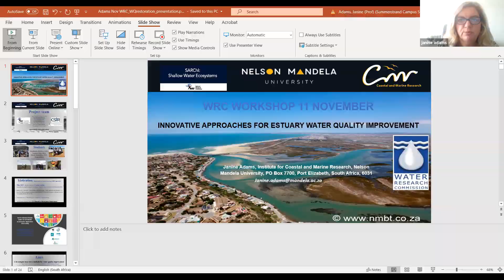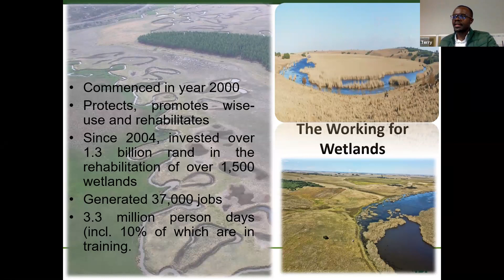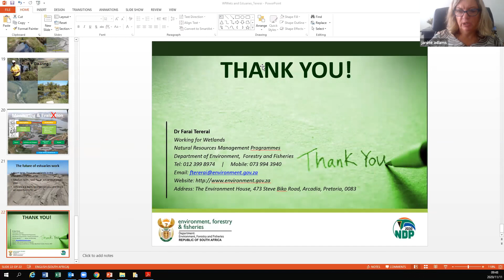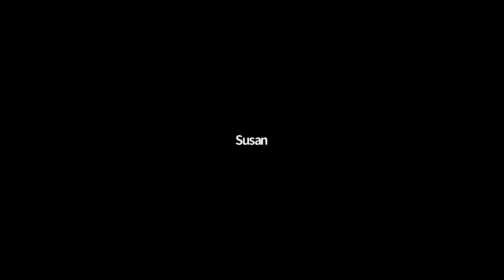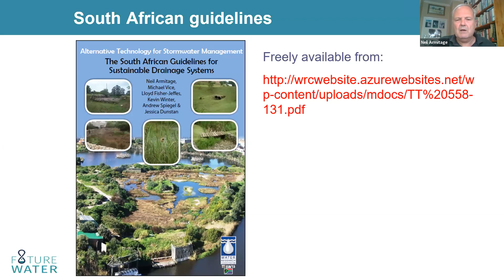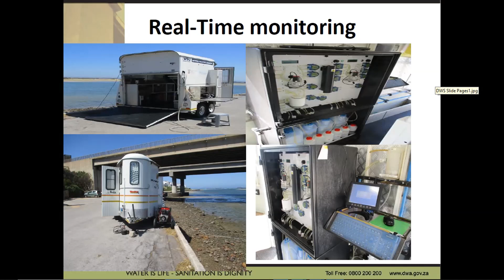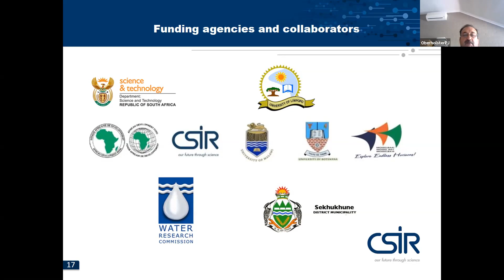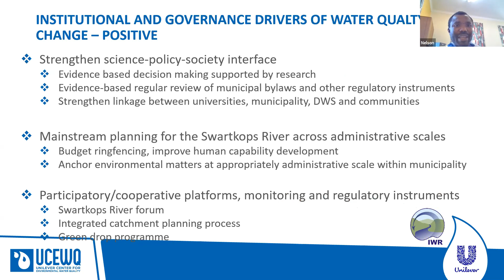WRC Workshop Innovative Approaches for Estuary Water Quality Improvement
The National Biodiversity Assessment showed that South Africa’s estuaries are
under severe pressure and that improvement of water quality as a key intervention would
lead to significant improvement in estuary health and associated benefits that society derive
from them. Experts present on different approaches for water quality improvement. The
specific study site is the Swartkops Estuary and background documents can be found at
This workshop provides input to the development of a socio-ecological systems approach for estuary
restoration – aligned with the UN decade of ecosystem restoration (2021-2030).